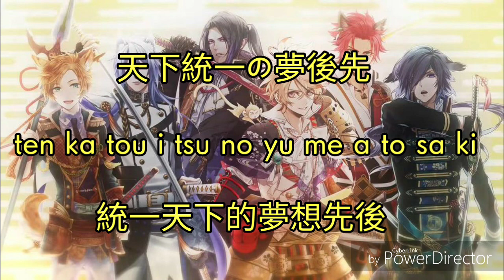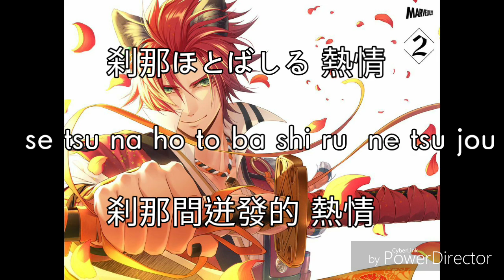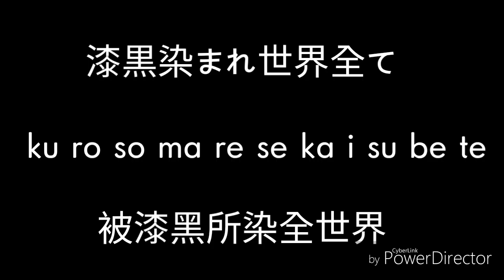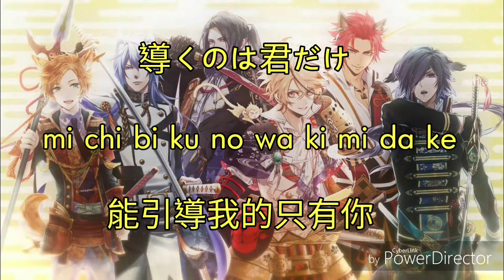戰刻夜想曲 天華絕景 [日+中]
這是我第一次弄，弄得不好麻煩多多包容啦